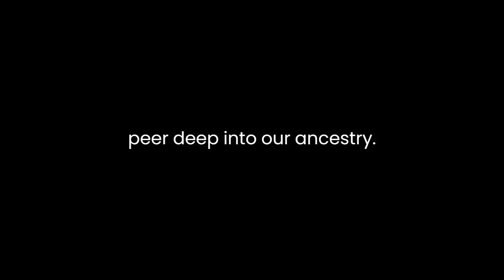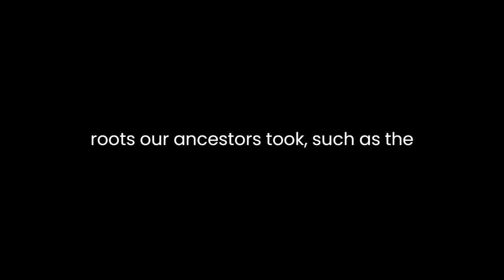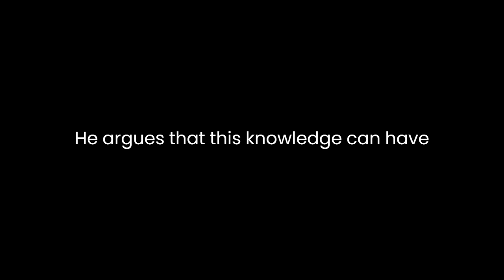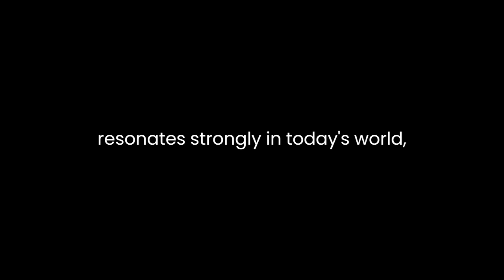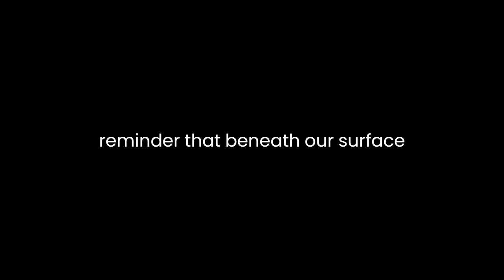"Deep Ancestry" By Spencer Wells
"Deep Ancestry: Inside the Genographic Project" by Spencer Wells delves into the fascinating world of genetic genealogy, taking readers on a journey through time and across continents to uncover the hidden stories locked within our DNA. This literary work is not only a scientific exploration but also a narrative of human history and migration, presenting a compelling argument for the interconnectedness of all human beings.Wells, a geneticist and anthropologist, begins the book by introducing the Genographic Project, a groundbreaking scientific endeavor aimed at tracing the migratory routes of our ancient ancestors using genetic markers found in DNA. He explains how advances in DNA technology have made it possible to trace human migration patterns with unprecedented precision, allowing us to peer deep into our ancestry.One of the central themes of the book is the concept of the "genetic Adam" and the "genetic Eve." Wells explains that by studying the genetic markers passed down through generations, scientists have identified the most recent common ancestors of all living humans: a man and a woman who lived in Africa thousands of years ago. This discovery not only supports the "Out of Africa" theory of human origins but also highlights the unity of the human species. In essence, we are all distant cousins sharing a common lineage.Wells takes readers on a journey through time, exploring the migration of humans out of Africa and into different parts of the world. He describes how genetic markers can be used to trace the routes our ancestors took, such as the migration of humans into the Americas via the Bering land bridge. Through engaging narratives and scientific insights, Wells paints a vivid picture of the incredible journeys our ancestors embarked upon, facing challenges and adapting to new environments.One of the strengths of "Deep Ancestry" is its ability to bridge the gap between science and storytelling. Wells combines scientific data with personal anecdotes and vivid descriptions of the people and places he encounters during his fieldwork. This approach not only makes the book accessible to a general audience but also adds a human element to the otherwise technical subject matter. Readers can empathize with the individuals whose DNA samples contribute to the project, and this connection helps drive home the message of shared ancestry.Throughout the book, Wells emphasizes the importance of understanding our deep ancestry. He argues that this knowledge can have profound implications for how we perceive ourselves and others. By recognizing our common heritage, we may develop a greater sense of unity and empathy, reducing divisions based on race, ethnicity, or nationality. This theme of interconnectedness resonates strongly in today's world, where global challenges require global solutions and a sense of shared responsibility.Another key aspect of the book is its exploration of the ethical and privacy considerations surrounding genetic testing and the sharing of DNA data. Wells acknowledges the potential risks and concerns associated with the Genographic Project and genetic genealogy in general. He discusses the importance of informed consent and the need for responsible handling of sensitive genetic information, raising important questions about the balance between scientific curiosity and individual privacy.In conclusion, "Deep Ancestry: Inside the Genographic Project" is a captivating literary work that combines science, history, and personal narratives to unravel the mysteries of human migration and ancestry. Spencer Wells takes readers on a thought-provoking journey through time, emphasizing our shared genetic heritage and the importance of understanding our deep ancestry. By blending science with storytelling, Wells creates a compelling narrative that not only informs but also inspires reflection on our place in the vast tapestry of human history. This book serves as a reminder that beneath our surface differences, we are all connected by the threads of our shared genetic past.